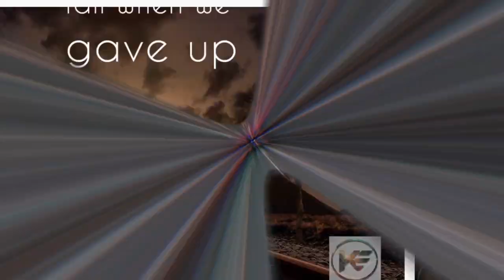Henry Corrales Blasts Juan Archuleta 'He's A Mexican From Southern Cali Calls Himself Spaniard'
Henry Corrales Blasts Juan Archuleta 'He's A Mexican From Southern Cali  Calls Himself Spaniard' , henry corrales vs juan archuleta, bellator 250, Gegard Mousasi vs Douglas Lima,  Jake Hager vs Brandon Calton, bellator, bellator live results, bellator 250 live results

(Boxing, Boxeo)

Saul Alvarez
Tyson Fury
Errol Spence Jr
Teofimo Lopez
Terence Crawford
Manny Pacquiao
Anthony Joshua
Deontay Wilder
Shawn Porter
Jermall Charlo

Khabib Nurmagomedov
Jon Jones
Amanda Nunes
Stipe Miocic
Daniel Cormier
Kamaru Usman
Israel Adesanya
Demetrious Johnson
Alexander Volkanovski
Dustin Porier